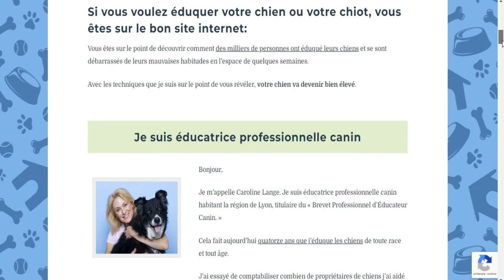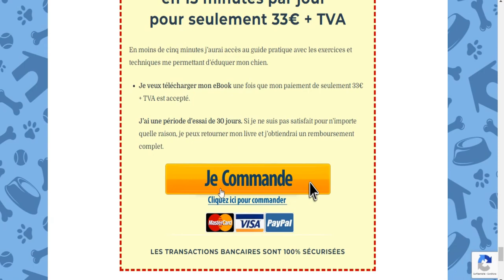Comment dresser efficacement son chien en seulement 15 minutes par jour | Méthodes de dressages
Voici une ebook de 35 euros qui va vous permettre de dresser votre chien en seulement 15 minutes par jour, cliquez ici pour acheter l'ebook

Aujourd'hui nous découvrons ensemble Comment dresser efficacement son chien en seulement 15 minutes par jour, la race de chiens la plus dangereuse du monde.